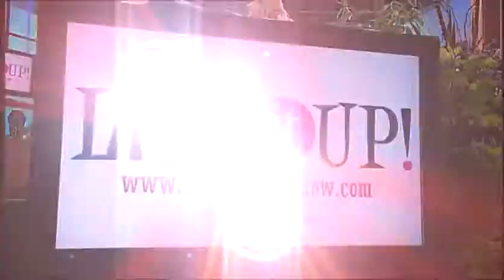Live it Up with Donna Drake, guest starring, Maureen Tara Nelson